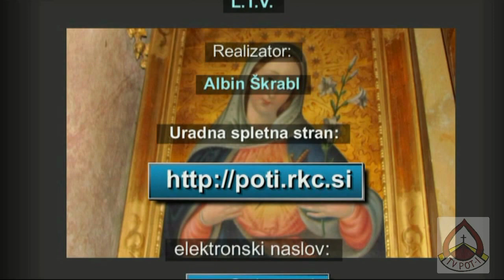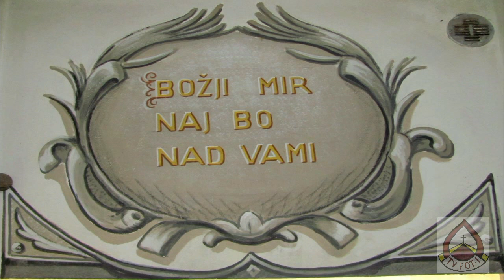DUHOVNE VAJE,PROGRAMI V IGNACIJEVEM DOMU DUHOVNOSTI V LJUBLJANI